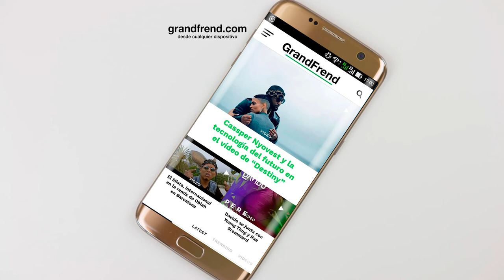Matheo "El Hermano Mayor" - Habitacion 69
Matheo "El Hermano Mayor"  interpretando "Habitación 69".2018
🎶📲📥📩 DESCARGAS